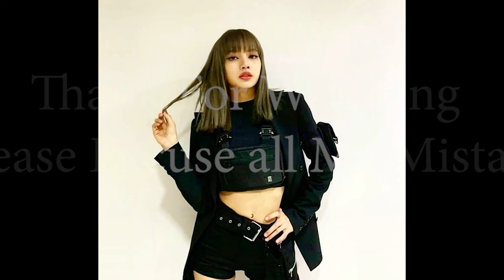lisa Blackpink, ឡាលីហ្សា គេរំពឹងថានឹងមានបទម្នាក់ឯងបន្ទាប់ពីJennei